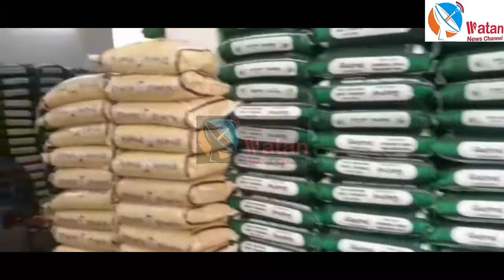25 kg rice packets ki taqseem Chaarminaar corporater mohammad muzaffar ali ki janib se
Watan News Channel:

25KG RICE BAG KI TAQSEEM

IS CORONA KE MUSHKIL WAQT MEIN GHAREEB MUSTAHIQ LOGAOU'N MEIN GHAR GHAR 25KG RICE BAG PAUNCHANE KA KAAM AAJ SE SHORU.

SADAR E MUHTRAM AALI JANAB ALHAJ BARRISTER AsaduddinOwaisi SAHAB AIMIM PRESIDENT & MP HYD KI HIDAYAAT PAR AALI JANAB MOHD MUSTAFA ALI MUZAFFAR SAHAB AIMIM CORPORATOR SHAH ALI BANDA NE APNI OFFICE SE GHAR GHAR 25KG RICE BAG PAUNCHANE KA KAAM SHORU KIYE IS MUQE PAR AALI JANAB MOHD GHOUSE SAHAB AIMIM CORPORATOR GHANSI BAZAAR, JANAB MOHD MAHMOOD ALI SAHAB (MUZAFFAR SAHAB KE WALID SAHAB), JANAB MOHD WASAY SAHAB, JANAB ANEES SAHAB, JANAB SHAIK MANSOOR SAHAB, JANAB MOHD AKRAM ALI KHAN SAHAB, JANAB MOHD MUJAHED CHOWDHRY SAHAB, JANAB MOHD SAJID SAHAB, JANAB FAISAL MISRI SAHAB, JANAB BAJRANG SAHAB, JANAB MOHD REHAN SAHAB, JANAB MOHD MAZIN ALI SAHAB( MUZAFFAR SAHAB KE FARZAND), JANAB MOHD MUQEET ALI SAHAB( MUZAFFAR SAHAB KE FARZAND), JANAB LALU SAHAB, JANAB KHADER SAHAB MAUJOOD THY.